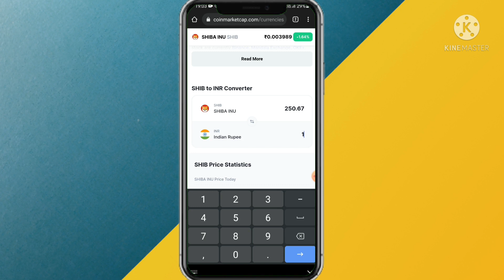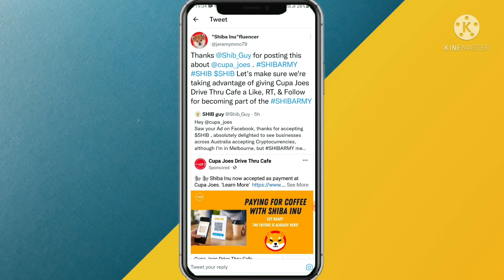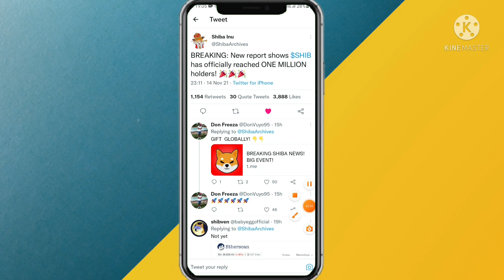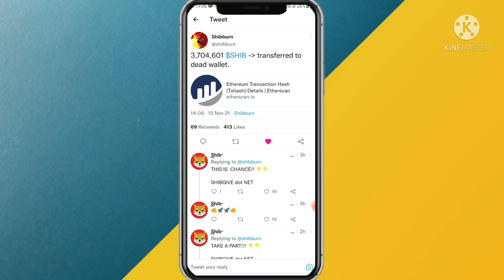🤩 Shiba inu Big News Today 🚀 SHIBA INU 10X Pump Coming 🤩 Shiba inu Token News 🤩Shiba inu News Today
I bought 3.5 BNB Tokens